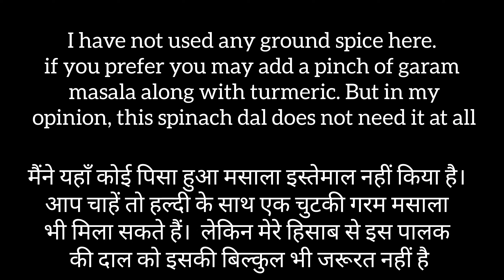Nutritious Spinach Arhar Dal Recipe | Mix Dal Palak Wali इस तरीके से बनाओगे तो कटोरी भर भर के खाओगे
Dal palak also known as spinch dal is nutritious Indian curry , Is cooked with spinach , spice and herbs. It is a staple across India that is made in many ways and in fact everyone has their own way of cooking it

Kabuli Chana / Chole ki Sabji

Egg bhurji / Chatpati spicy ande ki bhujiya